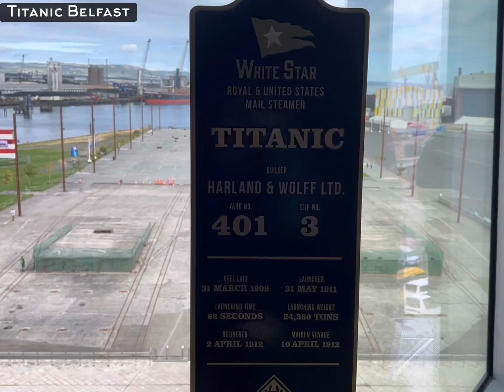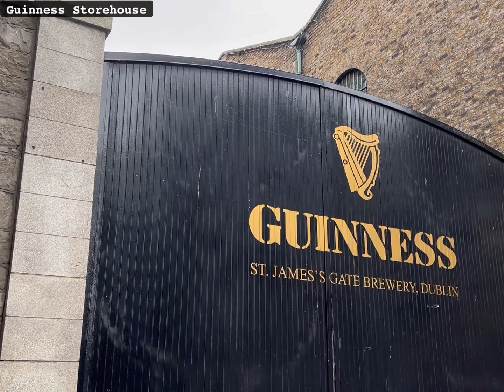Driving all the way around Ireland !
Explored 1653km (1027 miles) of Ireland 🇮🇪
Dublin - Belfast - Galway - Cork

September 2022

Giant's Causeway, Ireland
• about 40,000 interlocking basalt columns
• result of an ancient volcanic fissure eruption
• Located north coast of Northern Ireland, about three miles (5 km) northeast of the town of Bushmills
• a World Heritage Site
• Most of the columns are hexagonal, although there are also some with four, five, seven or eight sides
• The tallest are about 12 metres (39 ft) high

The Library of Trinity College Dublin, Ireland
• Ireland's oldest university
• Founded by Queen Elizabeth in 1592
• In 1904, the first women were allowed to study at the university
• It houses one of the oldest harps in Ireland
• the library contain over 200,000 books
•  it stores the famous manuscripts of the Book of Kells

Blarney Castle, Ireland
• Blarney Castle is a tower house, a type of fortification built by Gaelic lords and the Anglo-Irish between the 15th and 17th centuries.
• Near Cork Ireland

Cliffs of Moher, Ireland
- Sea cliffs located at the western edge of Ireland
- During nesting season, bird viewing is possible, often with hundreds of Puffin to see
- Second most popular tourist destination in Ireland